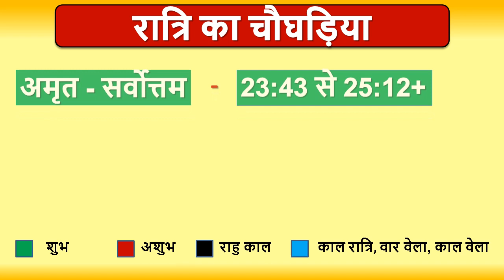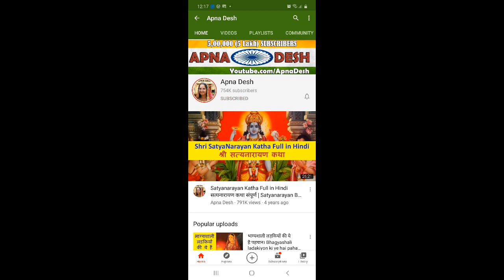Aaj ka Choghadiya, Aaj na Choghadiya, Choghadiya Muhurat 22 March 2022